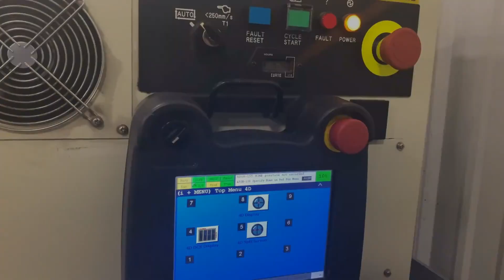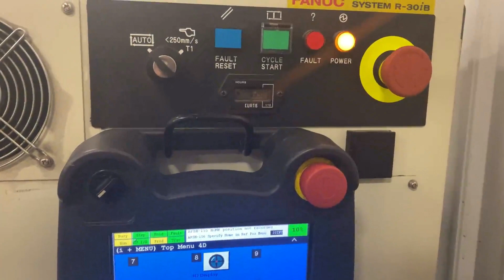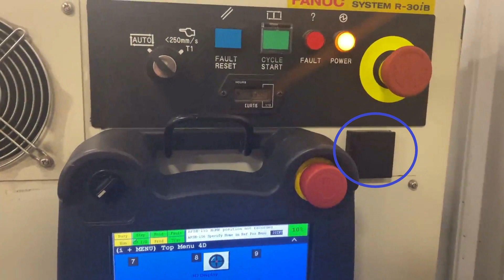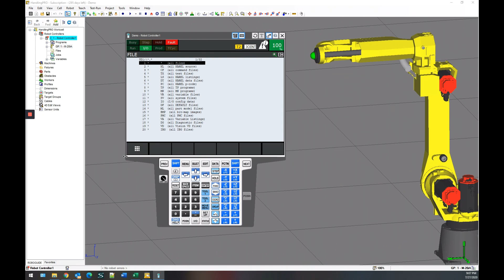How to Back up Your FANUC Robot